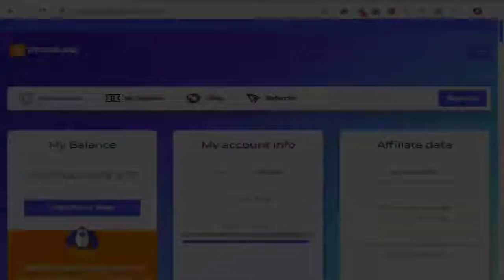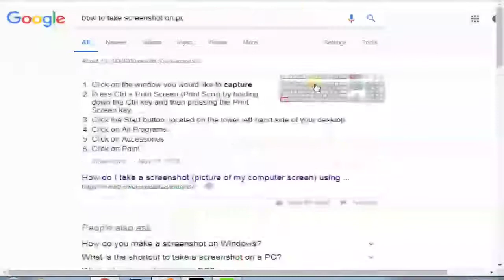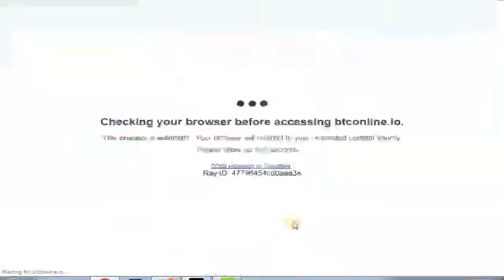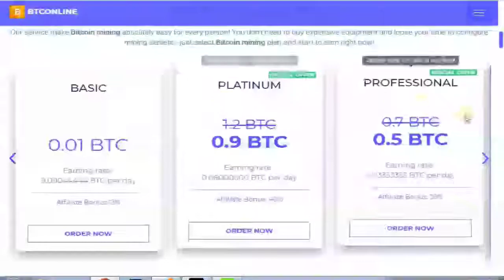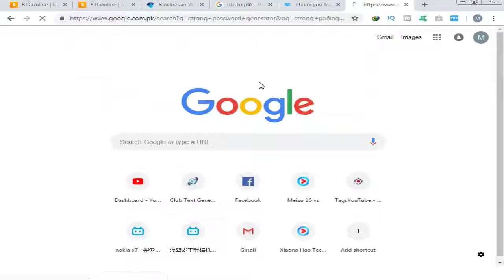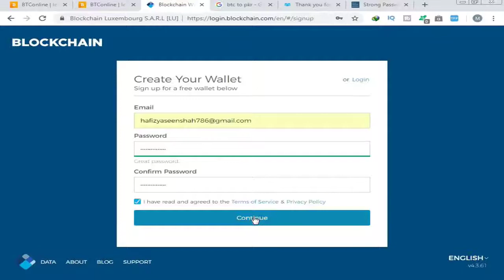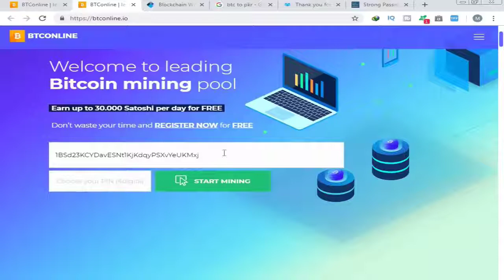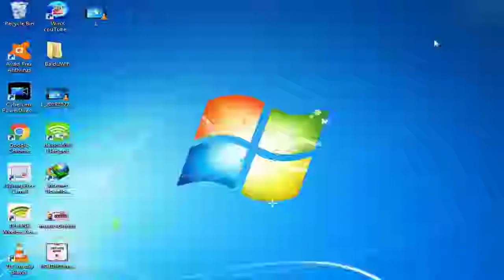Earn Bitcoins Daily Free Non Investment , Awesome Earning Plan Using Mobile BTCONLINE